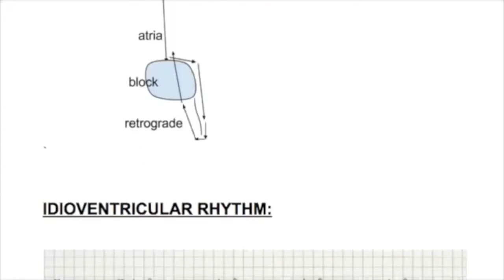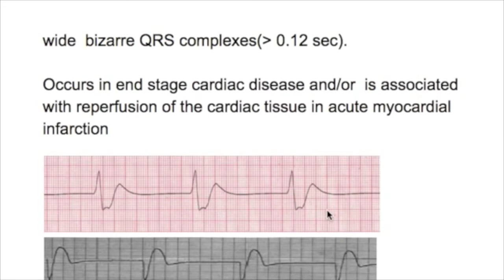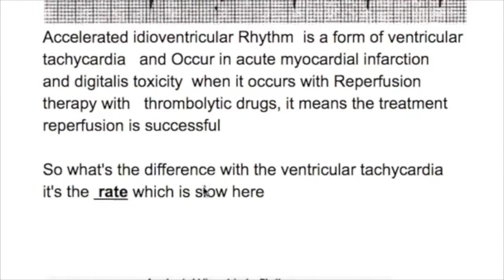IDIOVENTRICULAR/ACCELERATED IDIOVENTRICULAR RHYTHM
IDIOVENTRICULAR RHYTHM
ACCELERATED IDIOVENTRICULAR RHYTHM